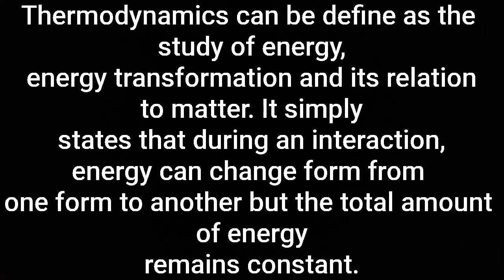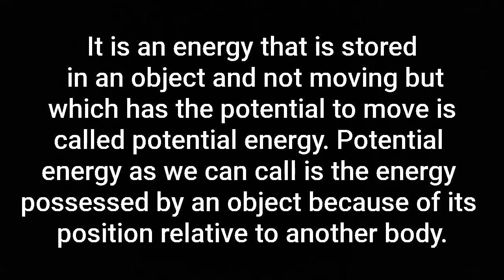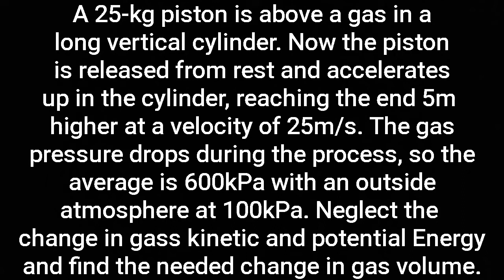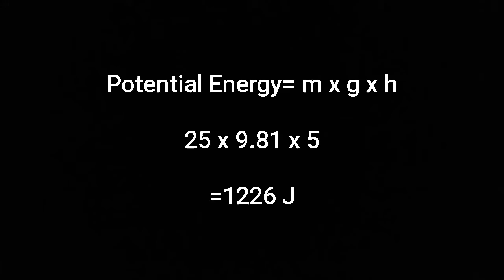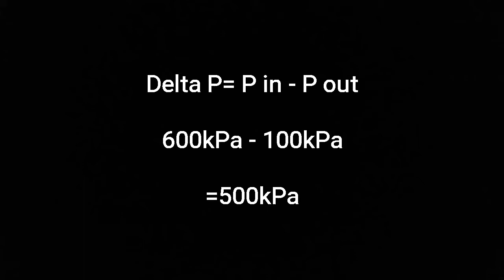CABANES_EE2AE1_Problem 5.23